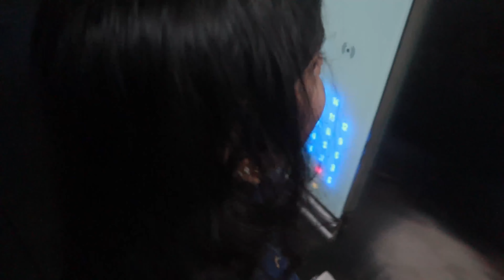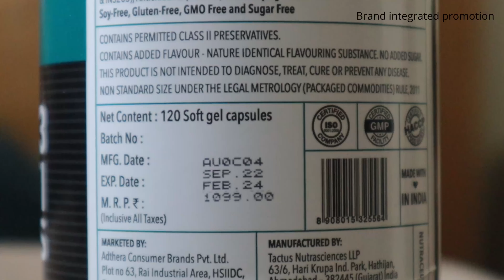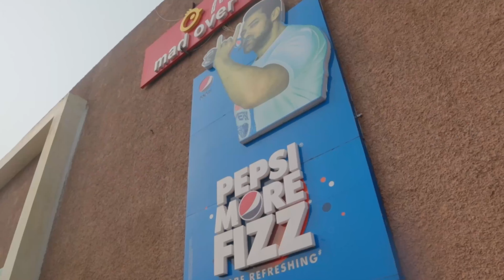ROAD TRIP TO KHATU SHYAM JI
FITNESS30

Know more about Travel and Lifestyle